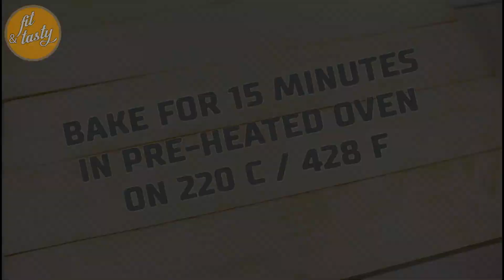Pizza with Cauliflower Dough High Protein Healthy Vegetables Delicious / Fit and Tasty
Today we will show you one great recipe for pizza with cauliflower dough. And yes, this is possible and the taste is great! You have to try it!

Ingredients:
230 gr. shredded cauliflower
150 gr. shredded mozzarella
2 pcs. eggs
2.5 gr. salt
60 ml. tomato sauce
100 gr. shredded yellow cheese
100 gr. shredded mozzarella
black pepper
basil
50 gr. onion (cut into slices)
50 gr. olives (cut into slices)
50 gr. orange peppers (cut into slices)
50 gr. yellow peppers (cut into slices) or any other colour you would like

1. In a big bowl put the shredded cauliflower, the shredded mozzarella and the eggs.
2. Add the salt and stir well. This will be the dough.
3. Pour the mixture in a pan with baking paper on the bottom.
4. Bake for about 20 minutes in a pre-heated oven on 180 C / 356 F.
5. Take out the dough from the oven and spread evenly the tomato sauce.
6. Put the shredded yellow cheese and the other shredded mozzarella.
7. Sprinkle some black pepper and basil.
8. Put the onion and the olives (all cut into slices) and cover them with the orange and the yellow peppers. If you like, you can use other peppers and to add anything that you would love to have on the pizza.
9. Bake for about 15 minutes in a pre-heated oven on 220 C / 428 F.
10. When ready, take the pizza out and enjoy the exquisite taste of your master pieces!

Fit And Tasty is a unique channel dedicated to the culinary universe. We strive to present you with new and incredible recipes from the world of cooking! Here you will find tasty meals, snacks for weight loss, smoothies for fit people and other appetizing food! Some will be just for a delicious spree or will target fast loose weight and become slim, other will focus on muscle growth. They all are of a great interest to both real gourmets and those who love cooking, as well as to athletes and active people and even vegans! We will show you fast and easy recipes, useful tricks and culinary tips that deserve to be shared with everyone! Be our friend and Bon Appetit!